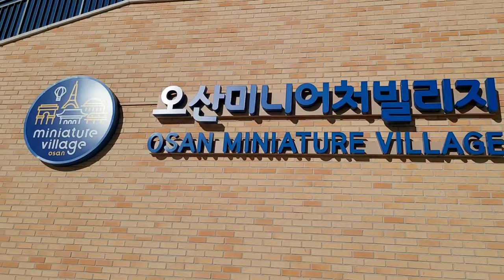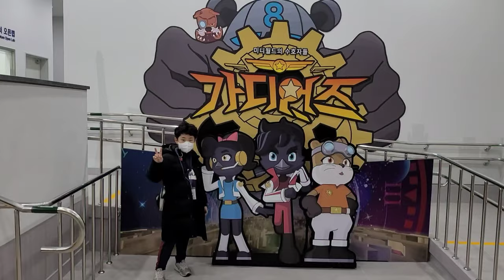[정우지우가족 TV] 오산 미니어처빌리지 - 미니어처 세상, miniature village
오산 미니어처빌리지